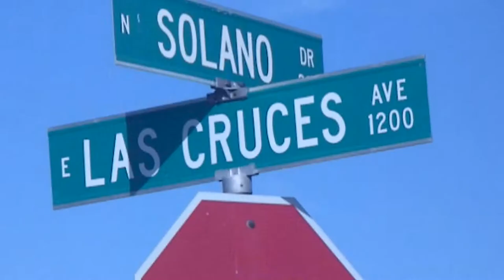"For Tha Crosses" L.O.E. Family Dough Boy & 6icx Maclino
Directed By: Caddy Boy, Dok I.N.F. and Lo$mean$Ent.
Edited By: Lo$mean$Ent. & Dok I.N.F.
Location: Las Cruces, NM
Track from "L.O.E. Family Presents: The Heat Wave Street Album